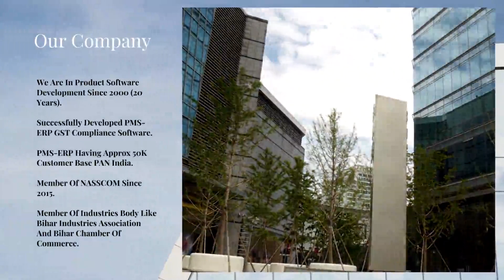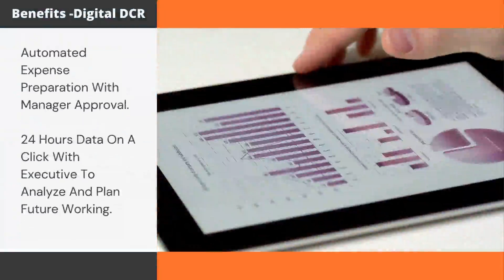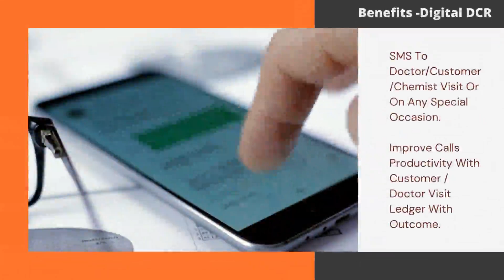Features of Digital DCR Software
Looking for the best field & sales call reporting software & app?